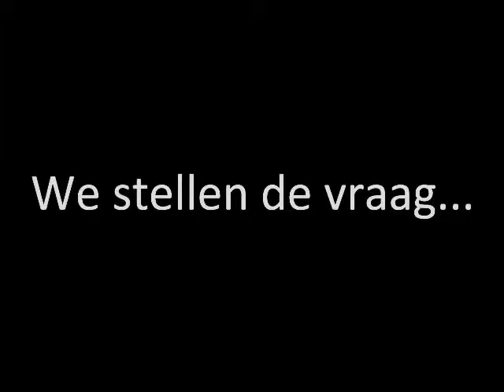Hoe duurzaam ben jij zelf?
Naast het item hoe de bezoekers, van het congres van Avans 200, denken over duurzaamheid is hun ook de vraag gesteld in hoeverre zij zelf bezig zijn met duurzaamheid. Laten ze vaker de auto thuis staan en gaan ze op de fiets? Of houden ze rekening met het natuur door afval te scheiden? Of zien ze het belang er wel van in, maar doen ze er stiekem zelf helemaal niets aan..? Ben jij benieuwd wat er gezegd is.. check dan het filmpje!